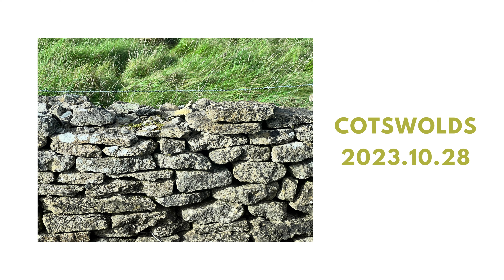Day Trip to Cotswolds 倫敦-科茲窩一日遊 | UK Vlog 英國生活日誌 🇬🇧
On Oct.28.2023,
We took a day trip via Go Trip to Cotswolds AONB.
This is a vlog documenting the amazing, enchanting, and nature-embracing experience.

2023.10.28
我們從倫敦出發到科茲窩法定特殊自然美景區旅遊，在這短暫的一天裡，我們用全身心感受了當地自然與人文兼容的美景。

希望看完這支影片的人都能跟我們一樣，身心靈受到洗滌。

00:00 啟程 Departure
01:38 第一站 Burford
02:22 第二站 Bibury
04:30 第三站 Bourton on the Water
05:29 第四站 Stow on the Wold
06:44 回顧照片 Recap Photos
07:14 後記 Epilogue